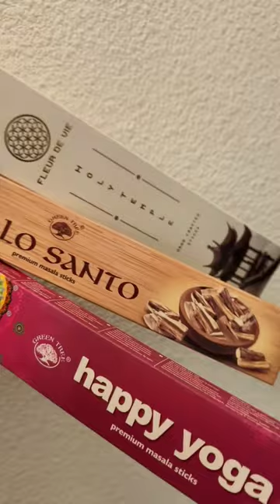Wooden Incense Holder & Fragrance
Suddenly I wanted to have these incense fragrance and my family love the smells too